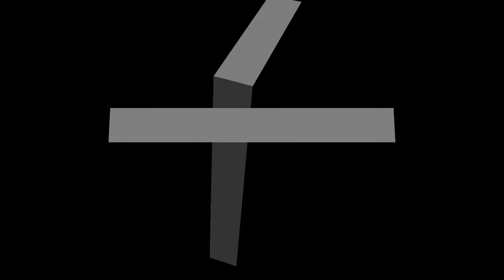Looking For Missing Cocker Spaniel Bobby